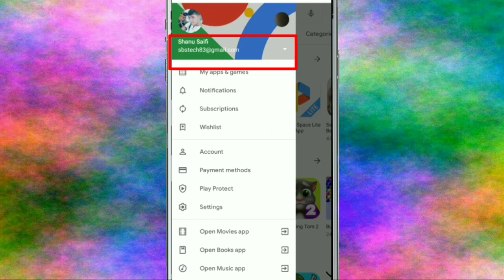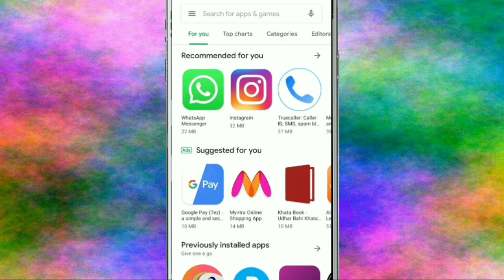How To Change Google Account In Play Store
Play Store ke Ander se Google account kaise Change kare